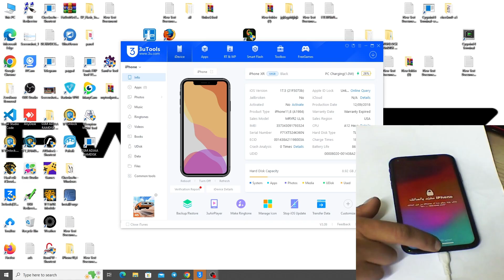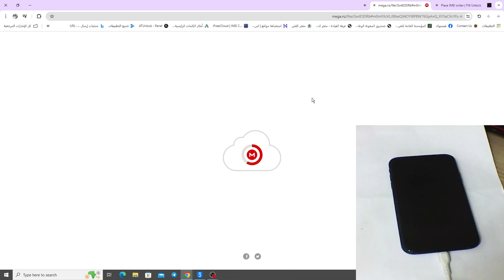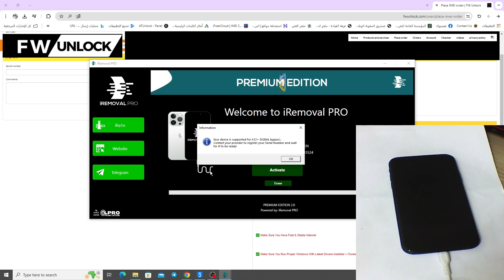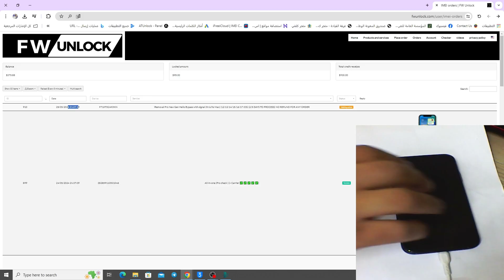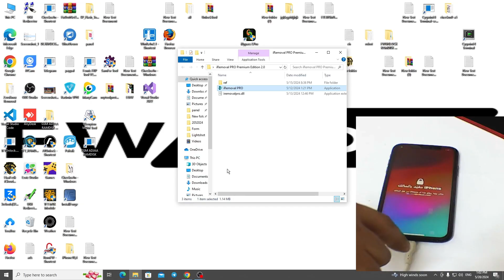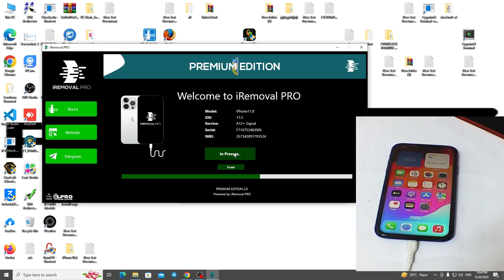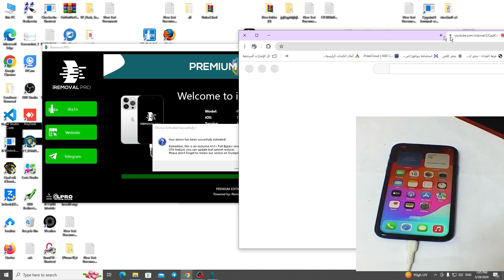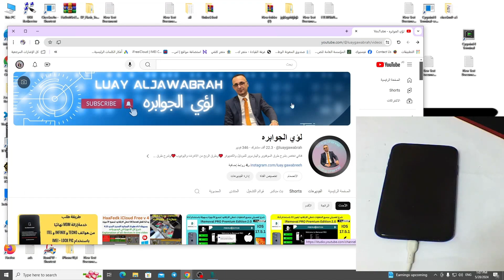شرح تفصيلي بجميع الخطوات تخطي الايكلاود ايفون xr باستخدام أداة iRemoval PRO Premium Edition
هل سئمت من قيود قفل iCloud؟ هل تبحث عن طريقة مجانية وسهلة لتخطي قفل iCloud على أي جهاز؟ لا تقلق! في هذا الفيديو، سنقدم لك شرحًا تفصيليًا لكيفية استخدام أداة iRemoval PRO المميزة لتخطي الايكلاود على جميع الأجهزة بنفس الطريقة.
في هذا الفيديو، ستتعلم:

ما هي أداة iRemoval PRO وكيف تعمل
كيفية تحميل وتثبيت أداة iRemoval PRO
خطوات تخطي قفل iCloud على أي جهاز باستخدام iRemoval PRO
شرح مفصل لعملية الإزالة
هذا الفيديو مناسب ل:

أي شخص يعاني من قيود قفل iCloud على أي جهاز
أي شخص يبحث عن طريقة مجانية لتخطي قفل iCloud
أي شخص يرغب في استخدام جميع ميزات هاتفه دون قيود
مستخدمي أجهزة iPhone و iPad
مستخدمي هواتف Android
مشاهدة هذا الفيديو ستمكنك من:

تخطي قفل iCloud على أي جهاز بسهولة
استخدام هاتفك دون أي قيود
توفير المال على شراء هاتف جديد
الاستفادة من جميع ميزات هاتفك

iPhone 14
iPhone 13
iPhone xr
iPhone SE (الجيل الثالث)
أنواع الآيباد المتوفرة:
iPad Air (الجيل الخامس)
iPad Pro (11 بوصة) (الجيل الثالث)
iPad Pro (12.9 بوصة) (الجيل الخامس)
iPad (الجيل التاسع) الثامن
iPad mini (الجيل السادس)

تأكد من اتباع جميع التعليمات بدقة لتجنب أي مشاكل.
قد لا تعمل هذه الطريقة على جميع الأجهزة.
استخدم هذه الأداة على مسؤوليتك الخاصة.